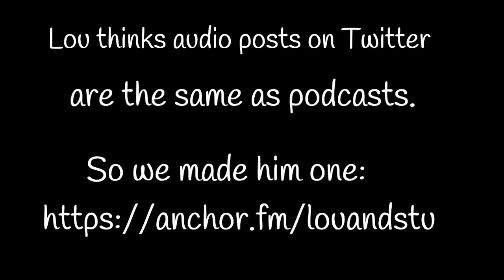LouCast 11-25-21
Lou got up early to help out with holiday Prep.